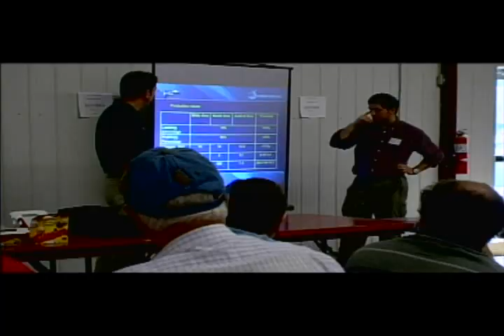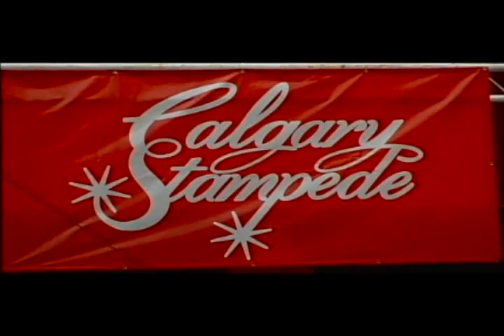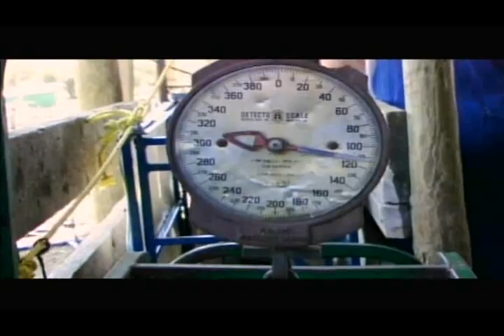Ovejas Canadienses Opciones y Oportunidades (Parte 1).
Video Informativo acerca de las ovejas Canadienses